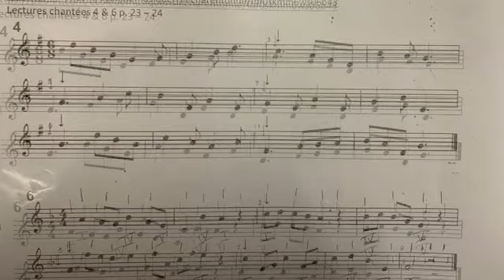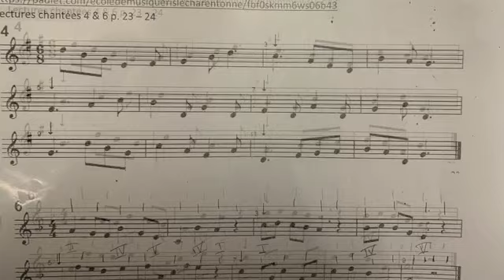Voix chantée : LC 4 du 08/01/24 en Sol majeur à 3 tempos différents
Préparation cours de formation 🎵 musicale du 08 janvier 2024